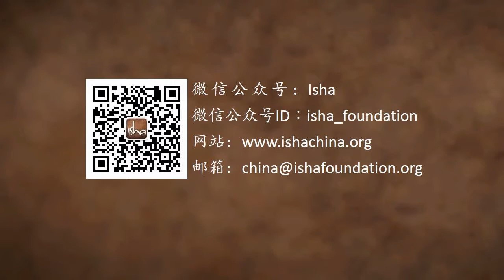对治上瘾：变“他动“为“自动” | Sadhguru 萨古鲁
在同印度理工大学的学生进行的一场对话中，萨古鲁解答了一个有关学生的压力和如何解决上瘾的问题。他说，不管你从外在摄入什么刺激，人类体验从根本上讲都是来自内在的。问题不过是，你是靠别人启动还是自己启动的。